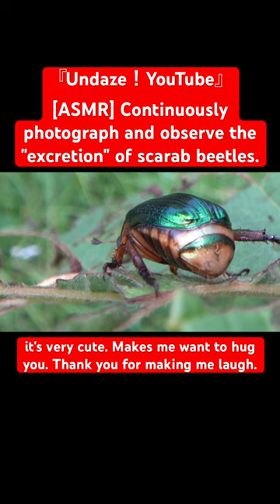[ASMR] Continuously photograph and observe the "excretion" of scarab beetles.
Environment issues
Natural education
Video art
sound art
Chewing sound
Mating sound
Sound of battle
Flying sound
Squealing sound